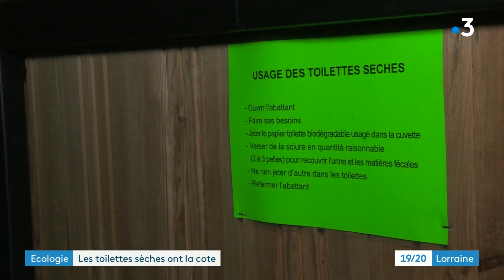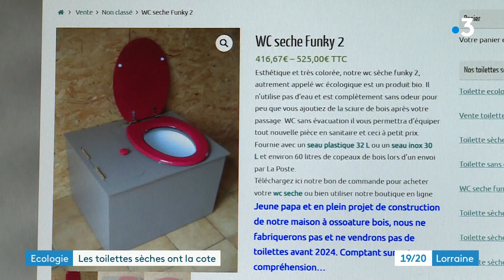Chronique ecolo : les toilettes sèches peinent à faire des émules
Les français rechignent à utiliser les toilettes sèches et continuent de vider plus de 300 baignoires d'eau par an et par foyer dans les chasses.